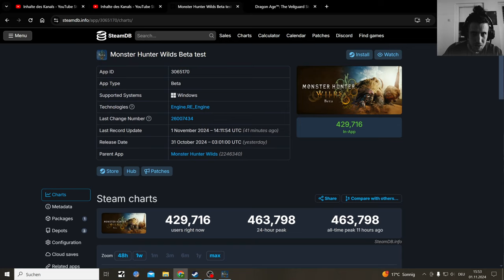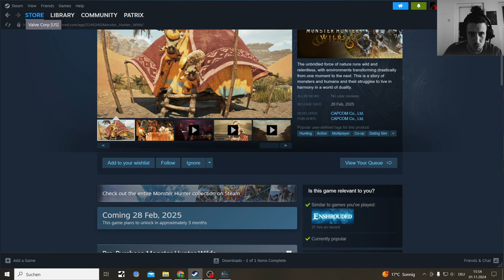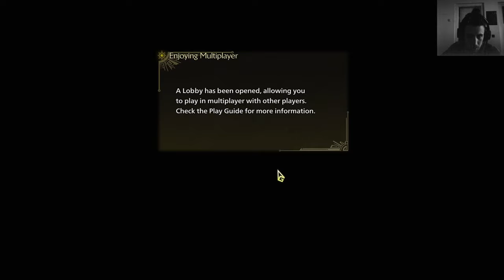Monster Hunter Wilds Open Beta as someone not familier with the Games (Solo)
Monster Hunter Wilds Open Beta Test is live now on Steam and runs until Sunday, November 3, 6.59pm PST / Monday, November 4, 2.59am GMT!

Until the beta ends, you can head to the Forbidden Lands for an early taste of exploring and hunting your way through the game’s first locale, the Windward Plains.

As we’re expecting hunters both experienced and new alike, we thought we’d put together a quick intro guide of the Open Beta Test to briefly cover some areas that may help you settle in a little bit quicker, but don’t worry, there’ll be plenty for you to discover in-game too!

The unbridled force of nature runs wild and relentless, with environments transforming drastically from one moment to the next. This is a story of monsters and humans and their struggles to live in harmony in a world of duality.